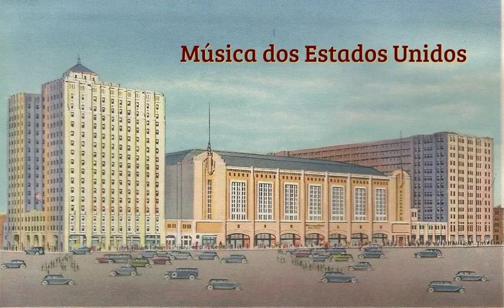272 USA Pop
272 San Francisco - Scott McKenzie
272A The power of love - Celine Dion